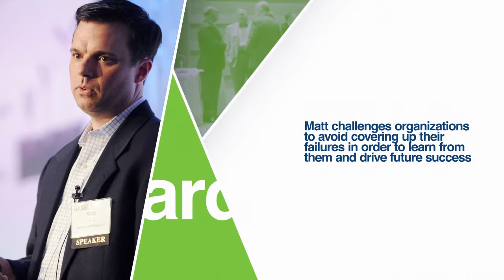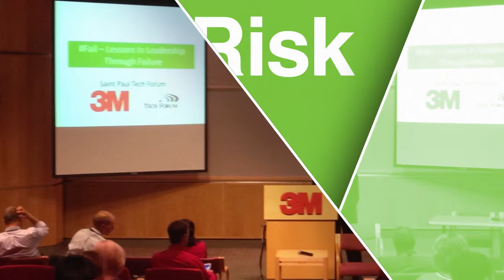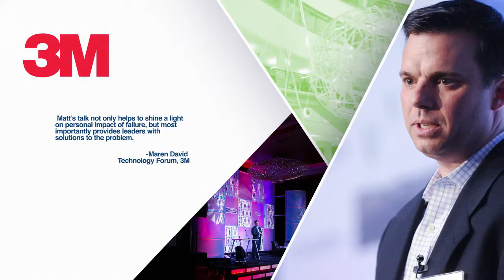Speaker Promo Reel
Matt is a public speaker that specializes in the fear of failure in the business setting.  We put this video together for his website.